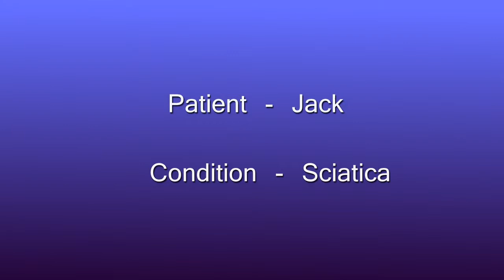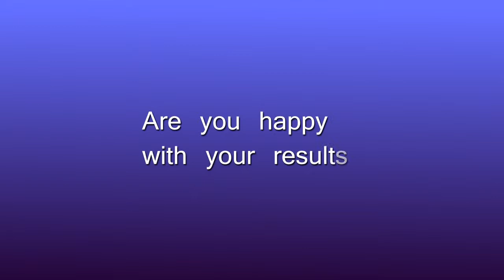Laser Pain Care: Patient Testimonial - Jack (Sciatica & Back Pain)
For more information about how Laser Pain Care can relieve your chronic pain without surgery, please visit:

Laser Pain Care is a division of The Clevens Center, Face and Body Specialists in Melbourne, Florida.

Our newest Laser Pain Care office is now open in Boca Raton